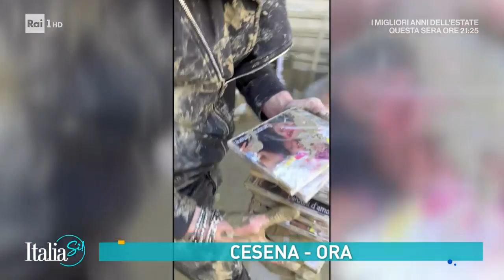Romagna mia, Romagna nostra - ItaliaSì! - 27/05/2023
- a 12 giorni dall'alluvione la Romagna e i romagnoli cercano faticosamente di ripartire senza perdere la loro voglia di cantare